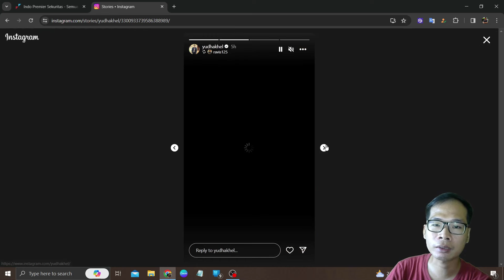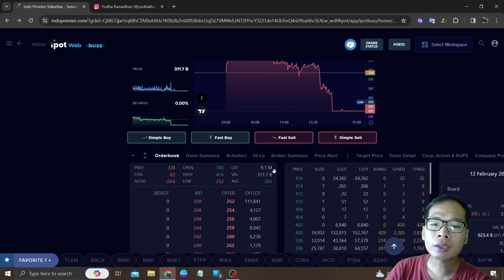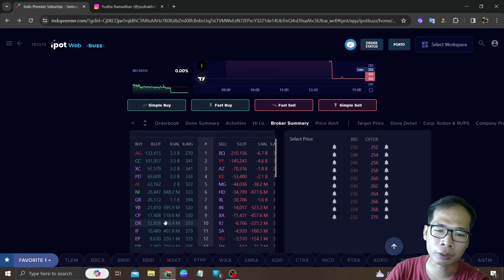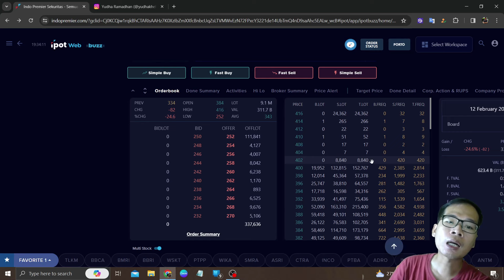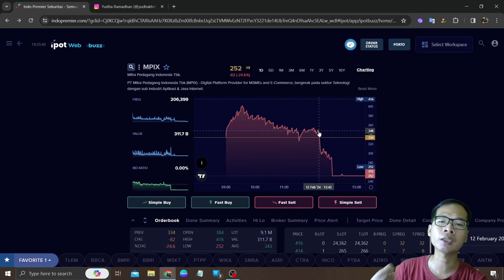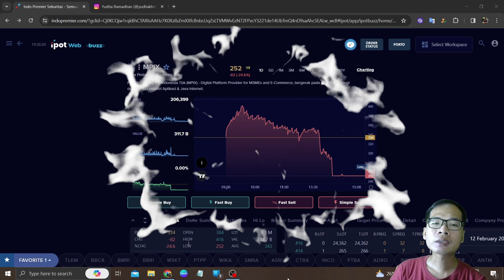Bahas IPO Saham MPIX Ternyata Lock ARB Apakah Bandar Yudha Jualan 😅Di Tampung Retail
Di video kali ini saya akan membahas: Bahas IPO Saham MPIX Ternyata Lock ARB Apakah Bandar Yudha Jualan 😅Di Tampung Retail